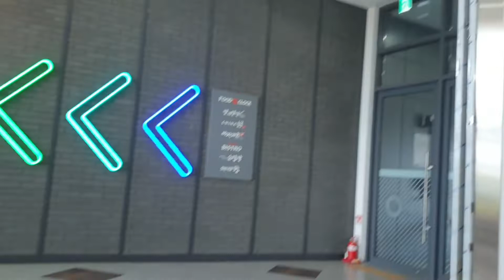koreatravel |평택휴게소|Pyeongtaek Resting Area|bus stop jan mag pahinga or kakain pag gutom